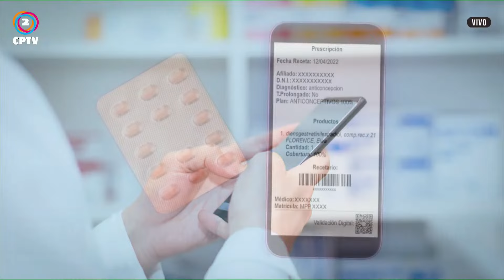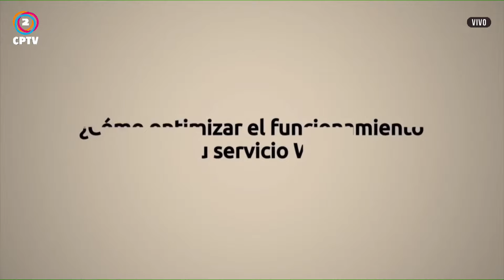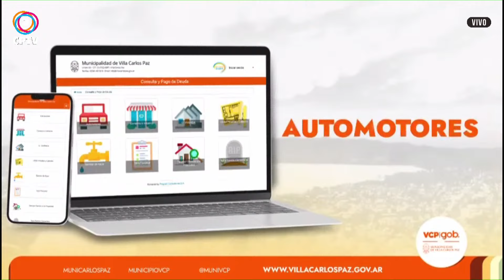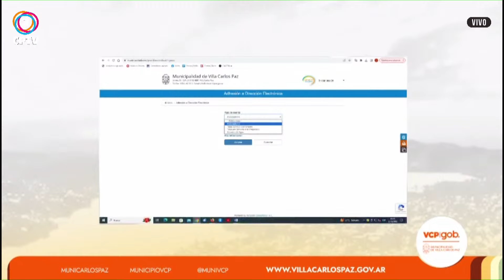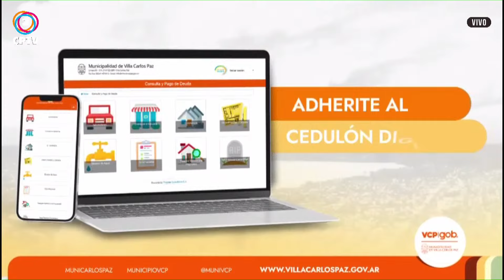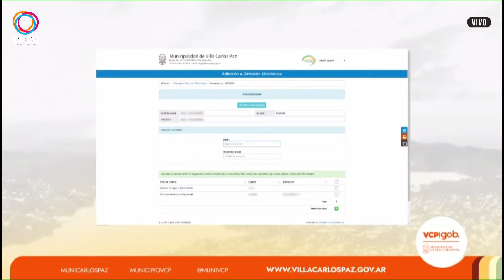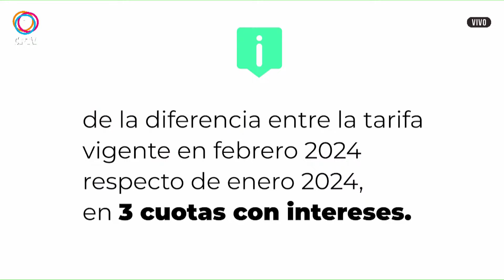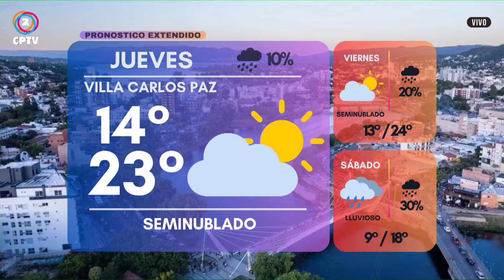CPTV Segunda Edición 23-04-2024